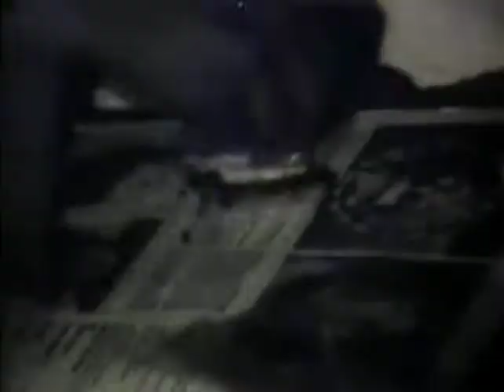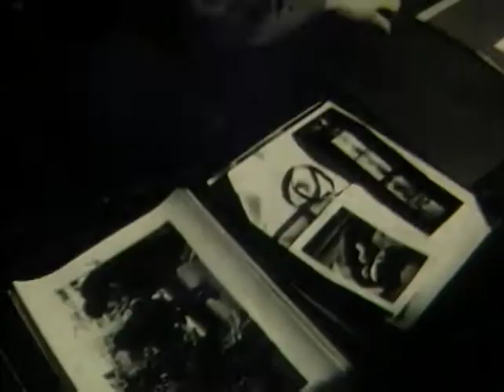ZIPPO (Larry Fessenden, 1983)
Portrait of Zippo, AKA T Whitney Blake, longtime comrade and sometime collaborator to Glass Eye Pix’s Fessenden. Shot in the east Village early 80s on B&W 16mm and Super8. Edited on a flatbed at NYU

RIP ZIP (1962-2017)